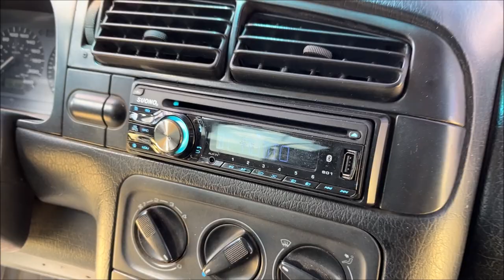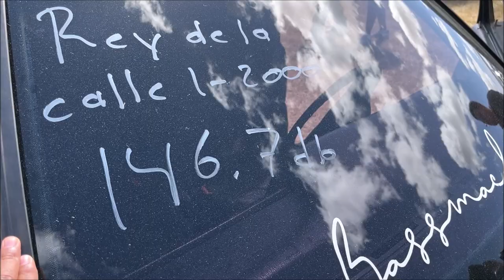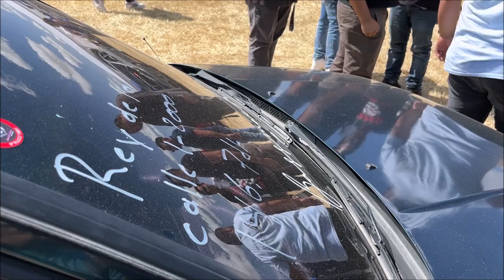Tremendo Bass con SUBS SUONO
Video grabado en el Tuning Fest realizado en Silao, Guanajuato.